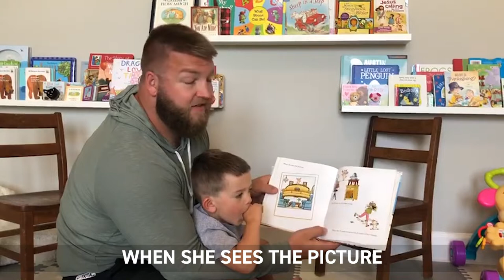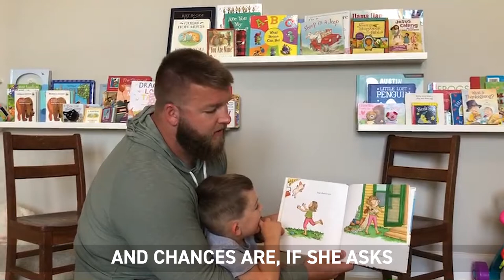Tyler Shatley reads 'If You Give a Pig a Pancake' | Story Time with the Jaguars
Sit down with OL Tyler Shatley and his son Boone as he reads "If You Give a Pig a Pancake" by Laura Numeroff.

Story Time with the Jaguars is also available to local students for distance learning during this time.

Come back every Monday evening for a new story by a member of the Jaguars.